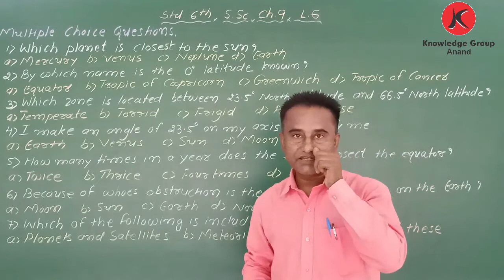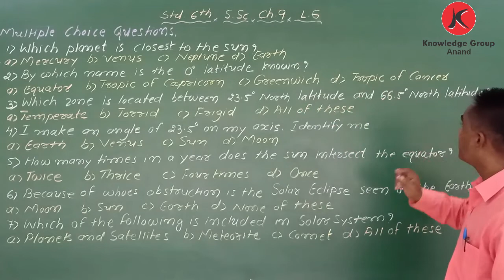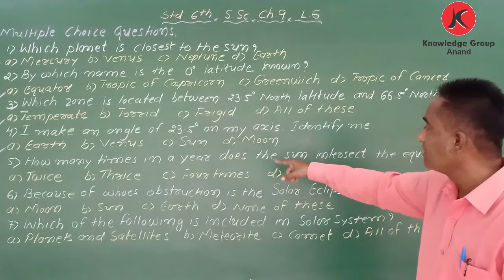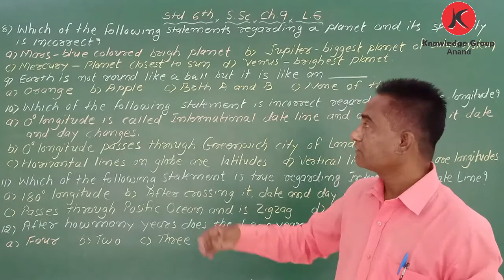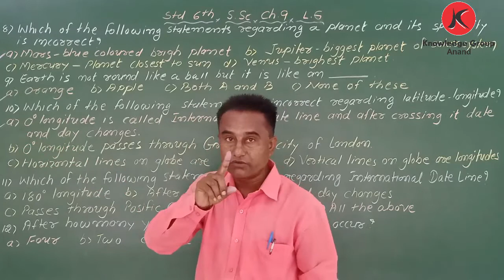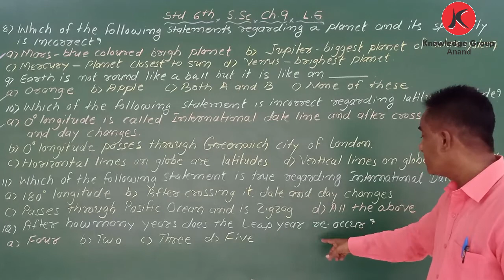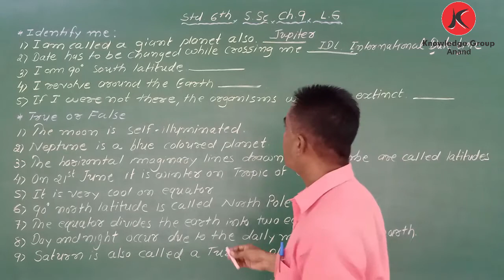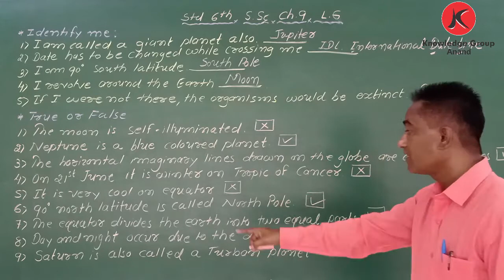Class 6 Eng Med - Social Science - Chap 9 The Earth : Our Habitat